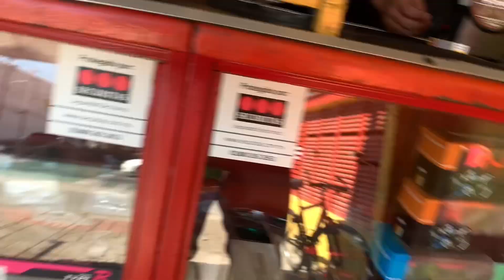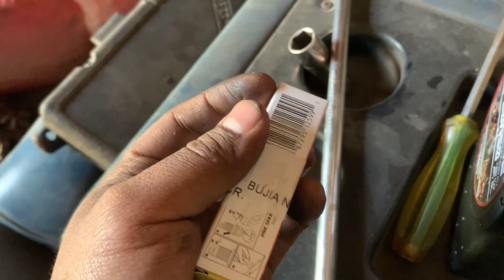Italika ws 175 sport cambio de aceite y bujía